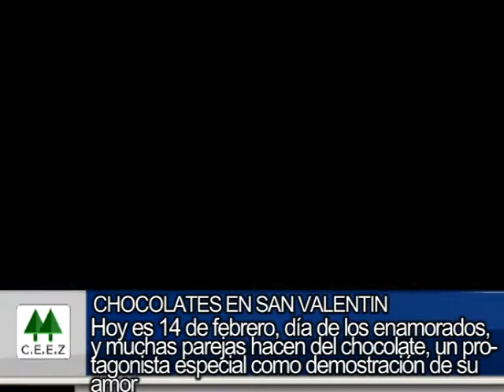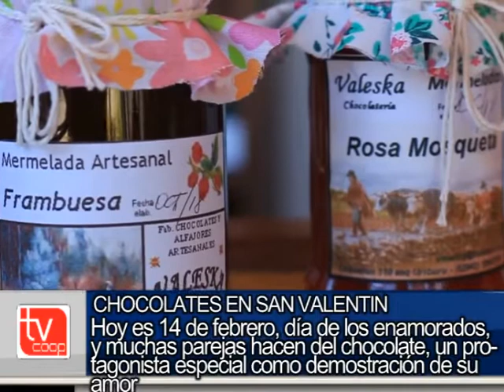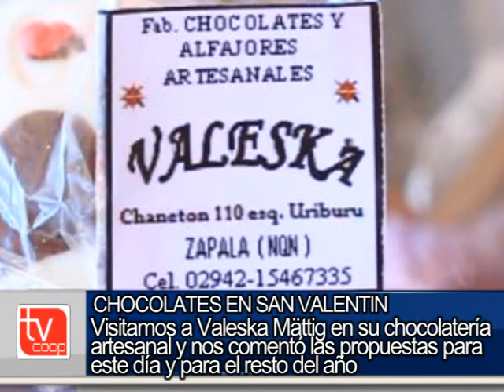12019 02 14 Valeska Mättig chocolate artesanal en San Valentin Zapala